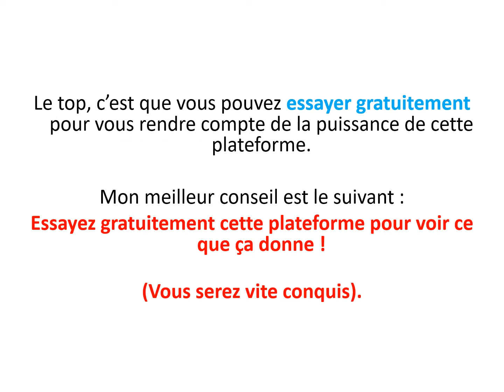Comment développer son business pendant la crise ?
▬▬ MON SITE ▬▬

▬▬ QUI SUIS-JE ? ▬▬

Je partage avec vous mon expérience au travers de mon site web et de ma chaîne YouTube.

Ma plus belle ambition serait de vous permettre de vivre une vie de liberté et de bonheur comme moi !

▬▬ INFORMATIONS ▬▬

Vous souhaitez développer votre business même pendant une crise majeure ?

Découvrez dans cette vidéo comment faire croître votre entreprise même durant les pires crises.

Cela signifie seulement que si vous passez par un de ces liens, je toucherai une commission comme apporteur d'affaire. Cela ne change strictement rien pour vous sur la qualité du produit ou sur le prix.